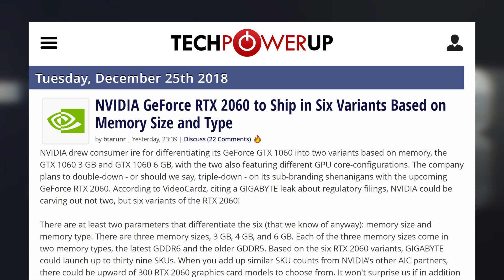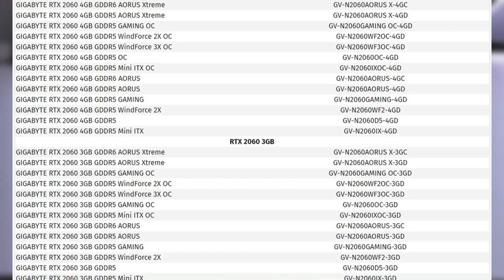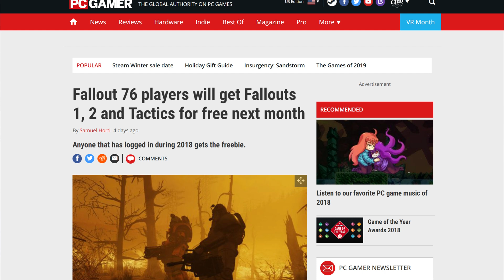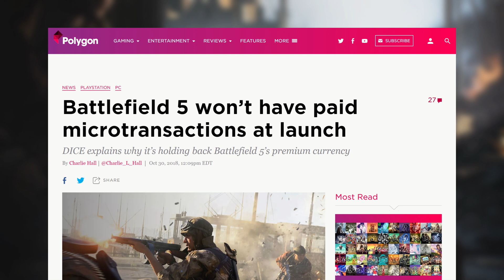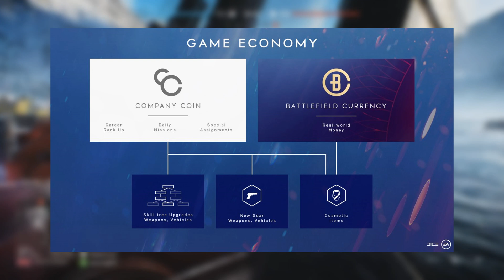6 Different RTX 2060's?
It seems like we might get 6 variants of the Nvidia RTX 2060. Bethesda is offering free games as an apology for fallout 76 and Battlefield is launching their micro transaction system in January.
TODAY'S DOSE OF TECH NEWS SOURCES